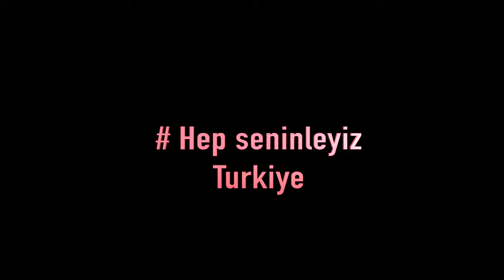Turkiye 'de deprem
Merhabalar ben (Isa geziyor), Gezivideolari ve gunluk videolari hazirlayarak olariolarak uzun zamandır sürmekte olan youtube serüvenimde, sizlere yaşadığım deneyimlerimi ve gezdiğim değişik bölgeleri tanıtıp,eglenceli paylasim yapabilmek için bu kanalı kurdum.
Boylece sizlerle kaliteli videolara ulasip , daha fazla video üretebiliriz.